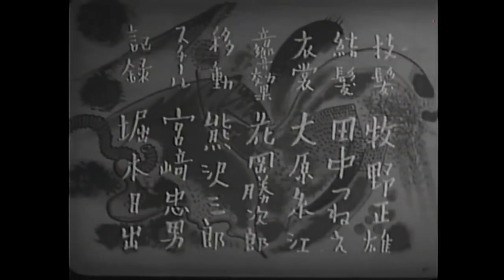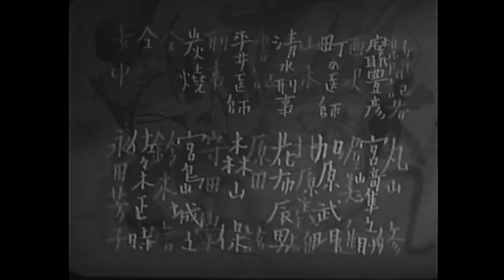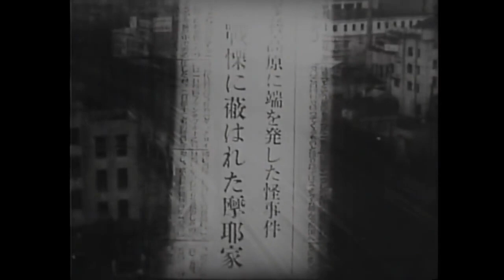The Rainbow Man 1949 Japanese Horror English Subtitle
Original Japanese Title: NIJIOTOKO
Language: Japanese - English Subtitle
Genre: Japanese Horror - Fantasy, Crime, Horror, Mystery
Release date: 1949
Director: Kiyohiko Ushihara
Cast: Teruko Akatsuki, Katsuko Wakasugi

Plot: When a young woman is named as the prime suspect in a murder, her girlfriend and her girlfriend's boyfriend set out to prove her innocence. Their investigation leads them to an isolated, creepy house in the middle of nowhere, where sinister goings-on abound.